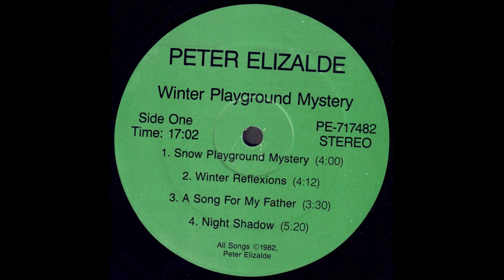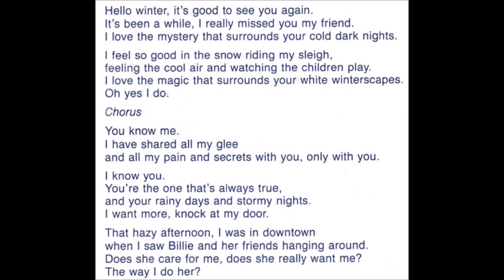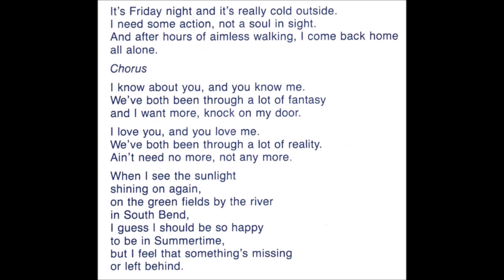Peter Elizalde "Winter Playground Mystery" 1982 Winter Reflexions*